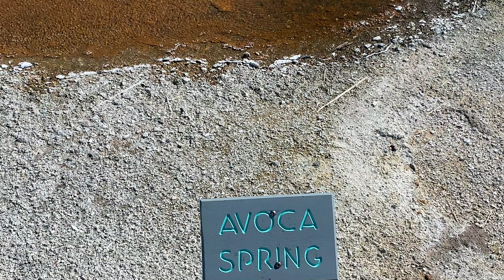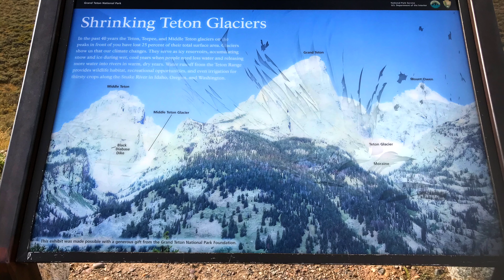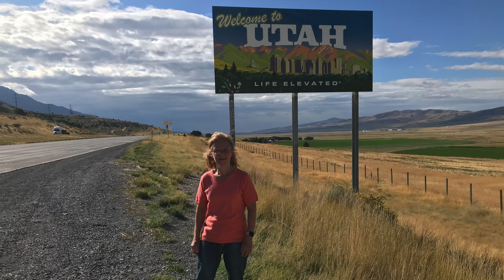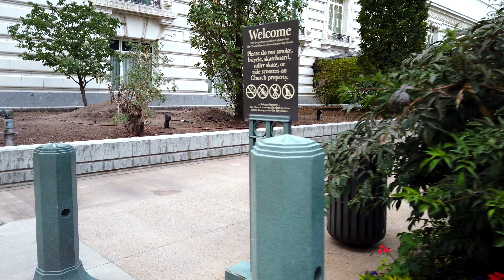De Yellowstone à Salt lake city ¨Grand Teton National Park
Sur la route de Yellowstone à Salt Lake City - Grand Teton national Park - Arrêt à Jackson Hole